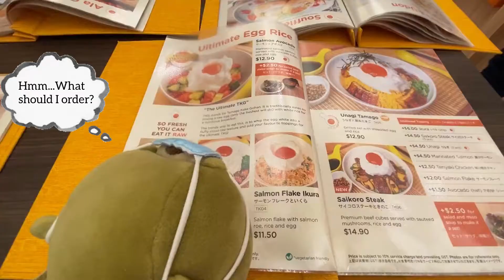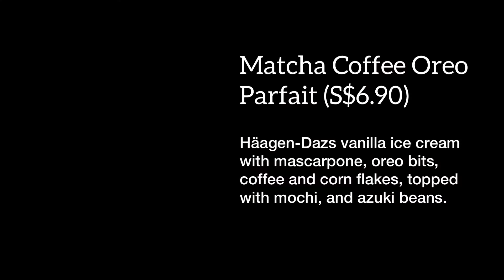Tamago-EN Singapore (Matcha’s Food Vlog)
Hello everyone! Today, I’m taking you along an egg-citing food journey! 🤩🤩🤩🍳🥚🍳🥚🍳🥚😋💚💯😋💚💯😋💚💯